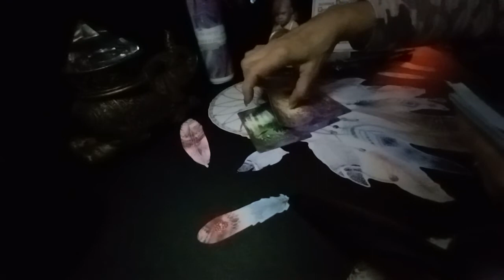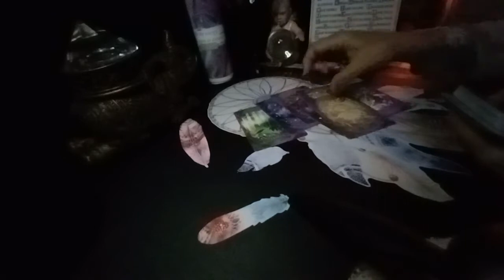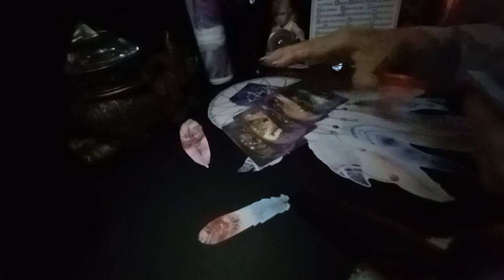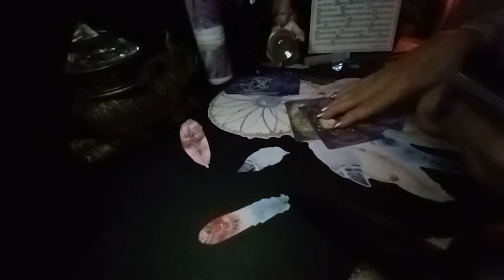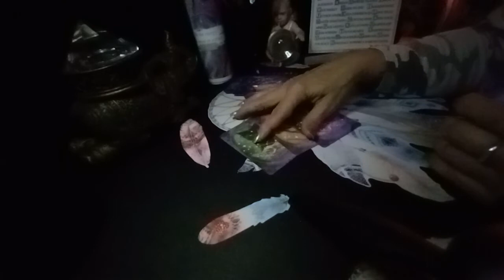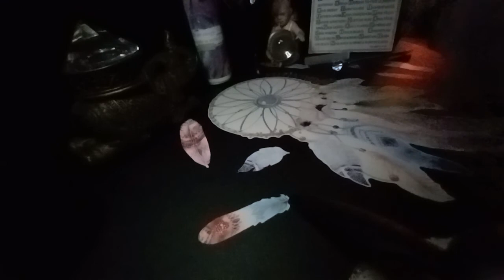☕TEA TIME 📷SECURITY CAMERA/ SECRETS REVEALED 🔦🕯🔮